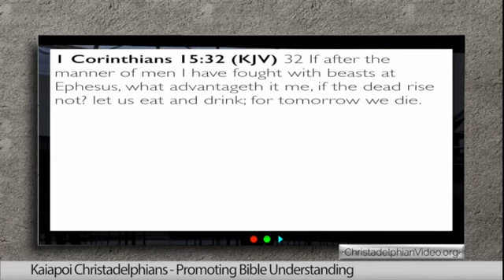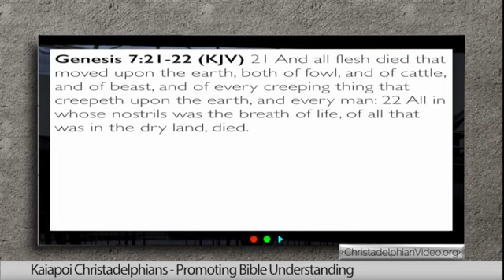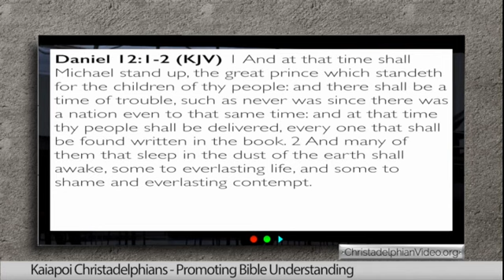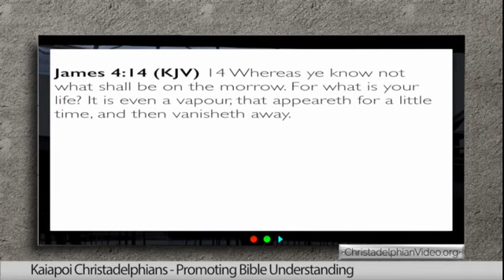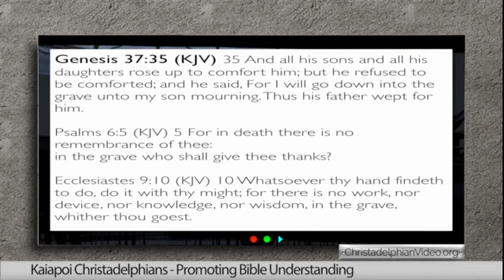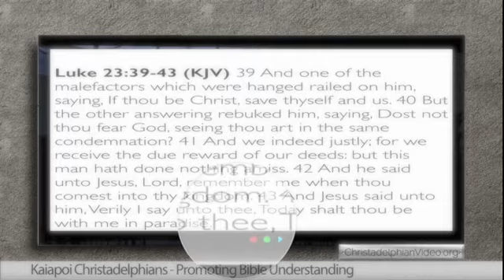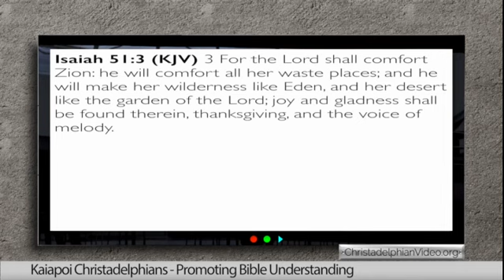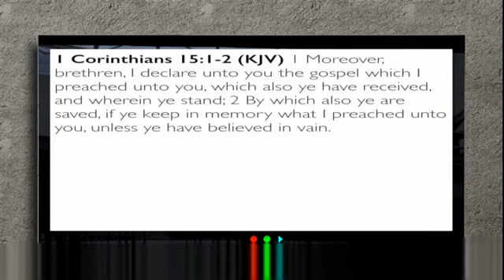The Quest for immortality finally unravelled